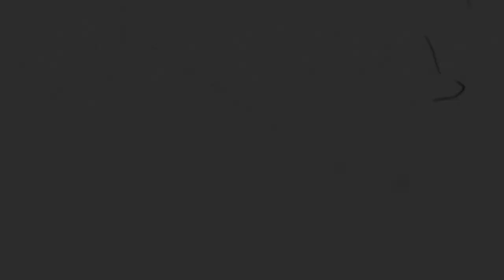កិច្ចការបន្ត | កិច្ចការចំពូក ១៩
ដោយលោកគ្រូ៖ សុទ្ធថា

យើងខ្ញុំសូមអរគុណសម្រាប់ការទស្សនាមេរៀនអធិប្បាយ!

@NLF Cambodia